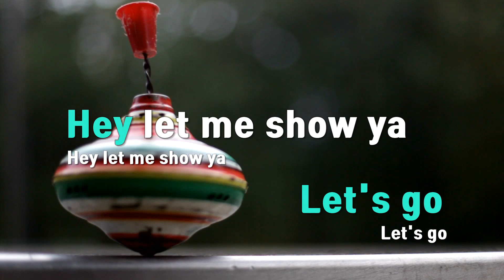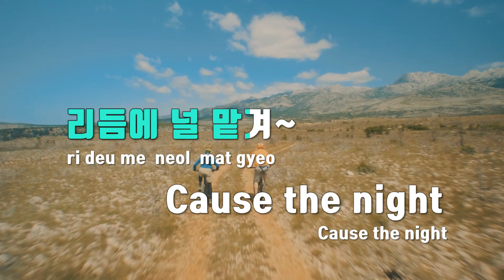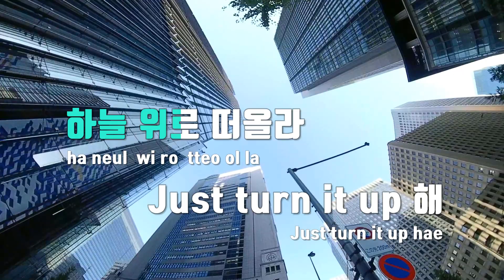[TJ노래방] PARTY ROCK - CRAVITY / TJ Karaoke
PARTY ROCK  --  CRAVITY